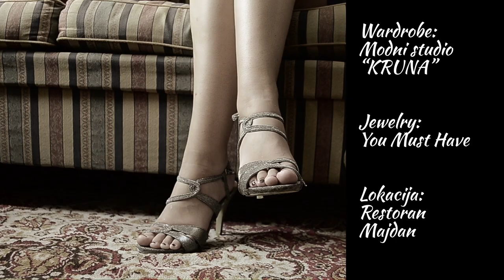Tijana Pavlović 2 - Photo by Dusko Lukovic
Model: Tijana Pavlovic
Video: Ana Jovanovic
Garderoba: Modni studio KRUNA
Nakit: You MUST Have
Lokacija: Restoran Majdan